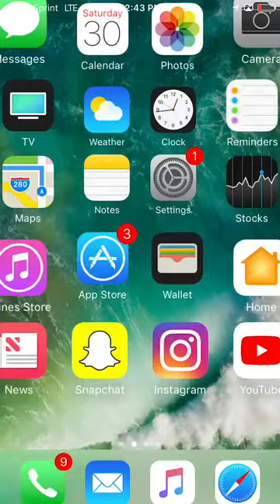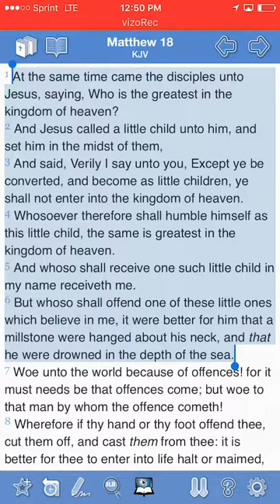Don't Offend One Of These Little Ones!!!